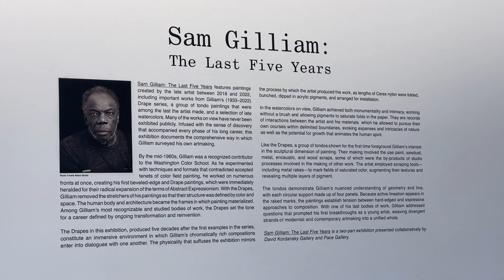Sam Gilliam: The Last Five Years at David Kordansky Gallery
Sam Gilliam: The Last Five Years

David Kordansky Gallery, Los Angeles, CA

Sam Gilliam: The Last Five Years is infused with the sense of discovery that accompanied every phase of Gilliam’s long career, and that only seemed to increase at the end of his life as he found new possibilities in some of his most enduring formal vocabularies. It also documents the comprehensive way in which Gilliam surveyed his own artmaking, so that each addition to his total body of work not only added to his range, but served as a reassessment and reconsideration of everything that came before.

Gilliam is one of the most important innovators in postwar painting. By the mid-1960s, he was already a recognized contributor to the Washington Color School, producing hard-edge abstractions that foreshadowed genre-disrupting developments. As he began to experiment with techniques and formats that openly contradicted many of the accepted tenets of Color Field painting, he worked on numerous fronts at once, creating his first beveled-edge and Drape paintings. Gilliam seemed to take on modern art in its entirety, celebrating its penchant for transformation even as he questioned its foundational narratives about linear progress. With the Drapes, the removal of the stretcher meant that he could create structure out of color and space and employ the human body and its relationship to architecture as the frames in which painting materializes.

While immediacy was prized in the abstract expressionist milieu from which he first emerged, Gilliam interacted with his materials on the kind of improvisational, moment-to-moment basis that also informs the thinking of jazz musicians. In so doing, he posited a radically flexible and generative relationship between support, color, and movement. If the Drapes are notable for the sense of freedom that the artist was able to channel and communicate, they are equally important for the rigor with which he planned, executed, and installed them. This freedom he cultivated was defined by the spaces around the paintings as much as what was in and on the paintings’ surfaces.

The majority of the Drapes on view in this exhibition are hung from a single point on either the ceiling or the wall. Together, they constitute an immersive environment in which Gilliam’s layered, chromatically rich compositions enter into dialogues with one another. Each work is a contained statement about depth and luminosity, as well as a radiant fragment of the greater whole to which the other works, as well as the viewer’s shifting perceptions and positions, also belong. The physicality that suffuses the exhibition mirrors the embodied process by which the artist produced the work, as lengths of Cerex nylon were folded, bunched, dipped in acrylic pigments, and arranged for installation.

In the watercolors on view, Gilliam achieved both monumentality and intimacy, allowing water-based pigments to saturate folds in the paper supports and generating effects that recall the prismatic depths of the Drape paintings. Though the creation of these works does not involve the use of a brush, they are remarkable for their sense of touch. Like all of Gilliam’s works, they are records of interactions between the artist and his materials, but also between the materials themselves when they are allowed to pursue their own courses within delimited boundaries. For this reason, the watercolors evoke the unpredictable, but somehow familiar, expanses and intricacies of nature, as well as the potential for growth that animates the human spirit.

In the last several years of his life, Gilliam began producing tondos that also exemplify this tendency. He experimented with several sizes and formats, and featured a selection in a 2022 solo exhibition at the Hirshhorn Museum and Sculpture Garden in Washington, D.C. Here, a group of tondos shown for the first time are distinguished by the saturated fields of color, each based on a specific range of hues. Like the Drapes, they foreground Gilliam’s interest in the sculptural dimension of painting, and their making involved the use not only of paint, but sawdust, metal, encaustic, and wood scraps, some of which were the by-products of studio processes involved in the making of other bodies of work. Gilliam employed scraping tools—including metal rakes—to mark fields of color, augmenting their rich surface textures and revealing multiple layers of pigment.